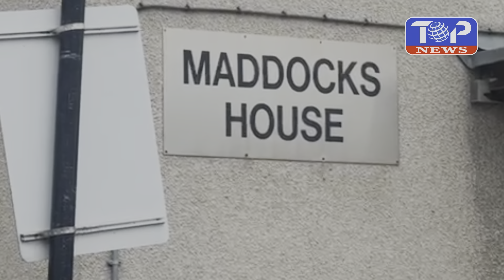লন্ডনে ২ বেডরুমের ফ্ল্যাটে থাকে ১৮/২০ জন_Top News